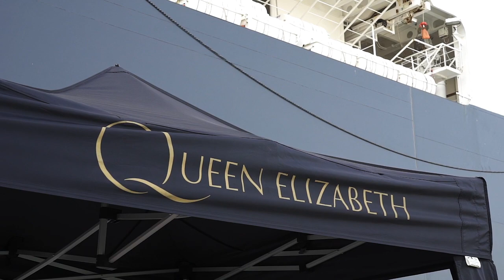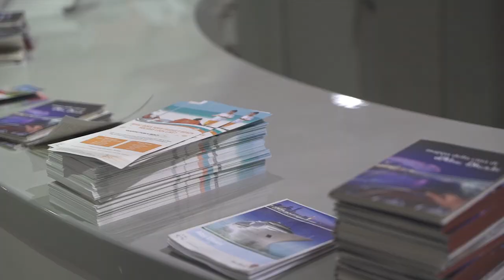Luxury cruise liner Queen Elizabeth arrives in Zayed Port in 2015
Abu Dhabi Ports has greeted luxury cruise liner Queen Elizabeth’s arrival in Zayed Port with a traditional Emirati welcome, to mark the second Cunard cruise ship of the season and Cunard’s 175th anniversary.
The cruise ship Queen Elizabeth was met by Al Ayala dancers, traditional Emirati food, a henna artist ready to decorate the cruise visitors and a falconer and his falcon.